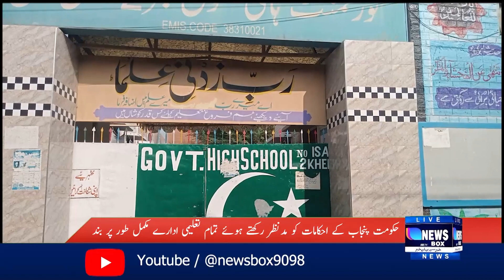Due to smog, educational institutions of the Punjab government in 6th division were closed